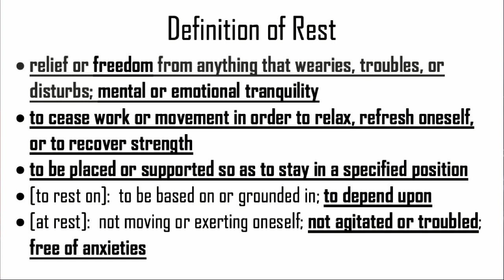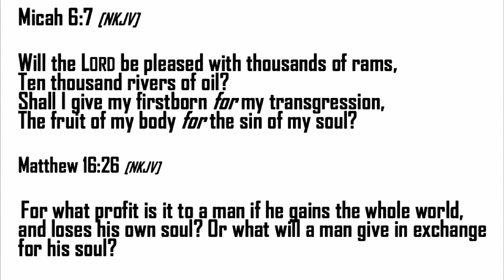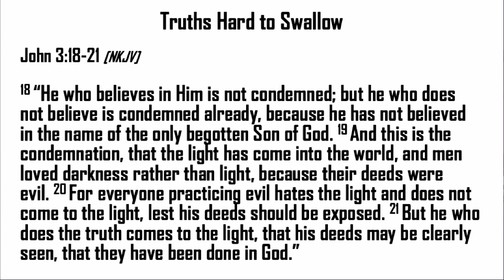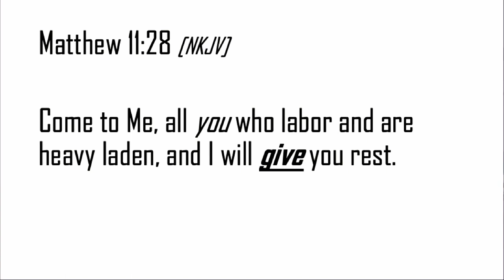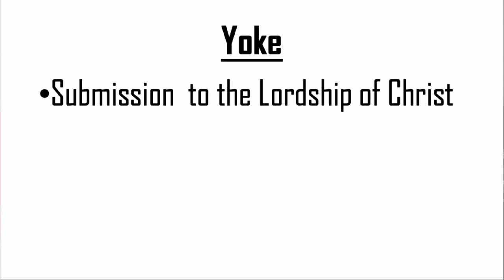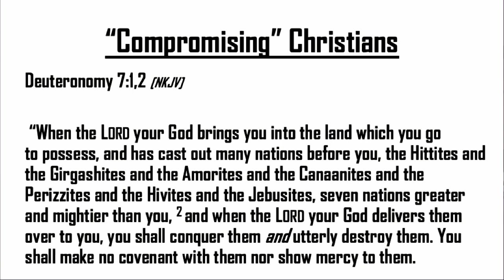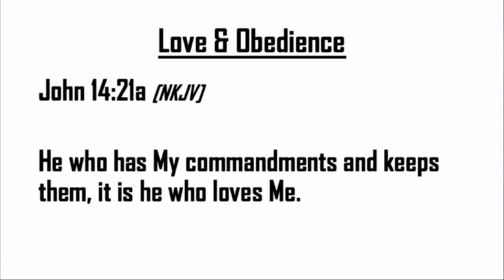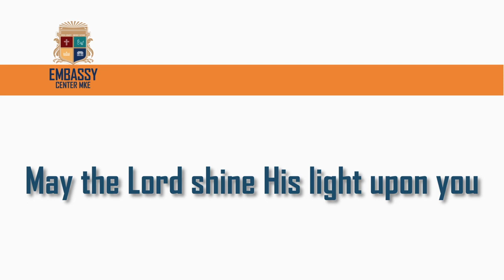The Fundamentals - God's Rest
Elder Kern, 9/24/2023

Tune in to this powerful sermon delivered by Elder Kern Reid entitled “God’s Rest.” This sermon is sure to change your life. Get connected with us today.